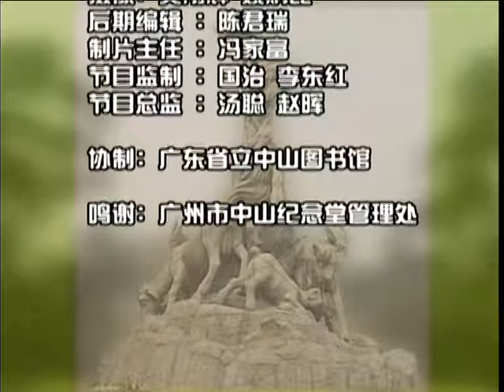探古尋幽五羊城 中山紀念堂